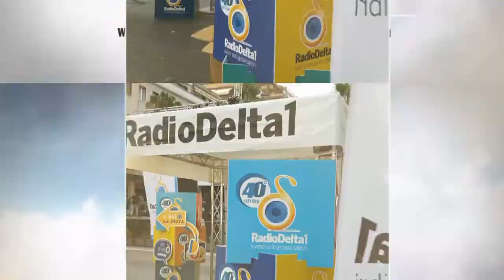Festa dei 40 anni di Radio Delta 1 con i Moka Club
Il 14 Luglio 2017 In Piazza Salotto a Pescara, la festa dei quarant'anni di Radio Delta 1.